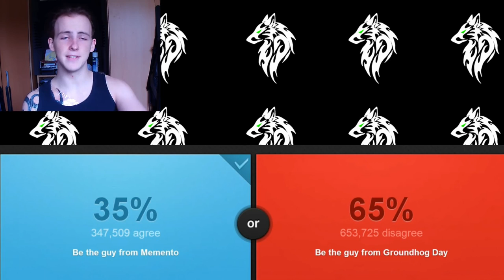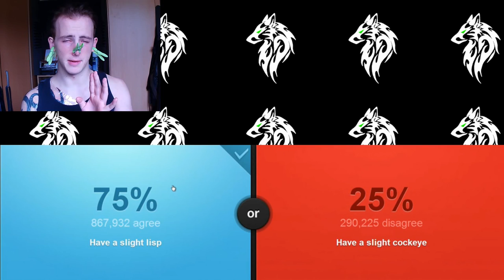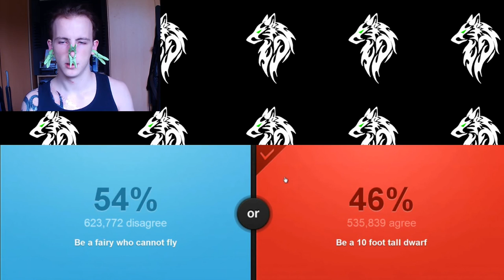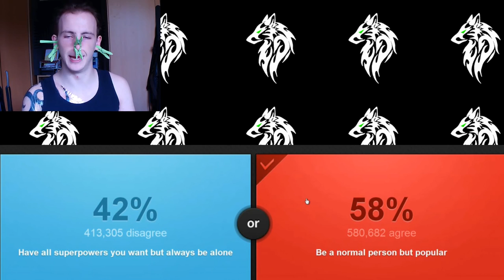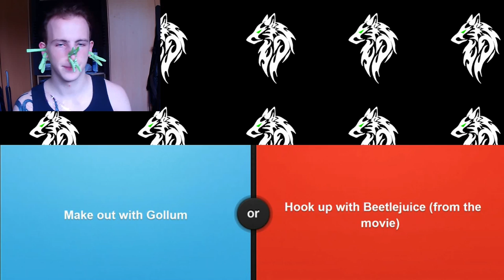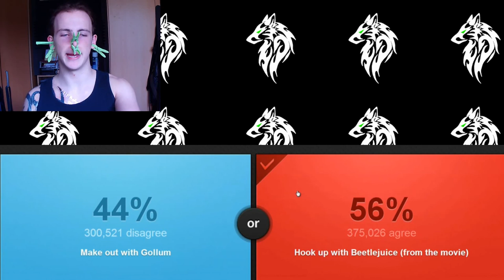MAKING OUT WITH GOLLUM?! | Would You Rather #3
5 likes for the next episode! :D really enjoy making these videos :P let me know if there's any other games you would like me to play and give me any tips for my videos in the comments! :D